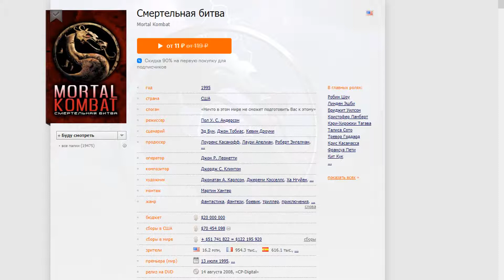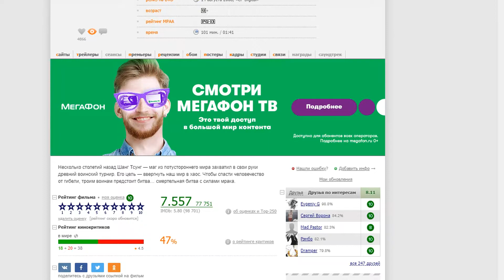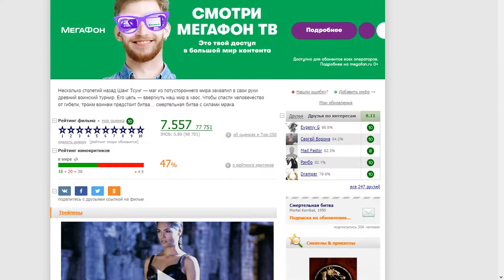Фильм: Смертельная битва (1995) ~ Обзор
Несколько столетий назад Шанг Тсунг — маг из потустороннего мира захватил в свои руки древний воинский турнир. Его цель — ввергнуть наш мир в хаос. Чтобы спасти человечество от гибели, троим воинам предстоит битва… смертельная битва с силами мрака.

Поддержка на развития канала:
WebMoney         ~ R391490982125